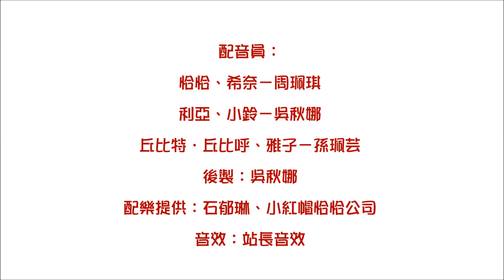小紅帽恰恰試配音－牛犇丘比特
2018寒假第一波~~太忙~擱到現在~還熬夜弄.